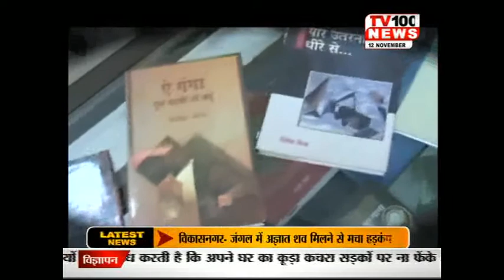|| VALLEY OF WORDS ART AND LITERATURE FESTIVAL IN DEHARADUN ||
|| VALLEY OF WORD PROGRAM || INTERNATIONAL LITERATURE & ARTS FESTIVAL || 13 NOV ||